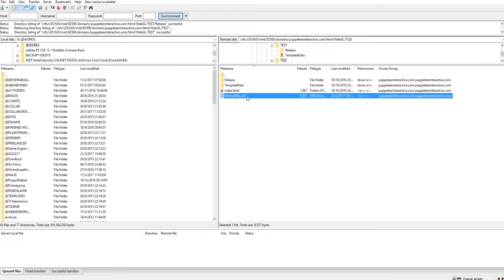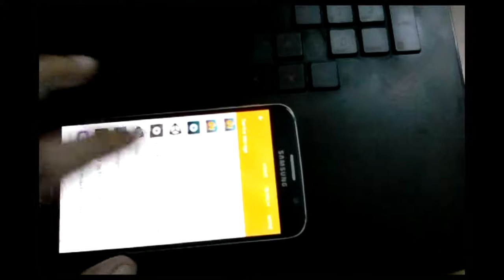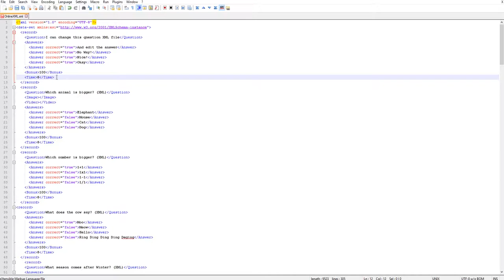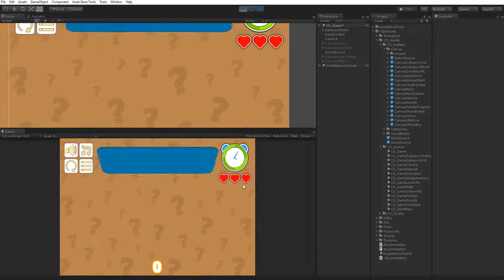Trivia Quiz - Using online XML feature on mobile device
(Turn on Closed Captions) In this video you will see how we use the online XML feature in Trivia Quiz Game, and load it from a mobile device. Here's what we do:

- Upload a compatible XML file with a list of questions for our quiz.
- Add a Dynamic XML component to our quiz in unity, then put the web address of the XML file we uploaded in it.
- Test the game in Unity to see that it dynamically loads the questions from the online XML file.
- Build the game to an Android device, then copy the result APK file to a device to test out. The quiz is loaded successfully on the device!
- Now we open and edit the XML quiz, then save it online.
- Then we test again in Unity to see if it works, and it works!
- Finally we look in our mobile device to see if the questions have been updated there too, and they have.
- Success! Now you can simply update the XML quiz online and all your users will have new questions for them on the mobile device!